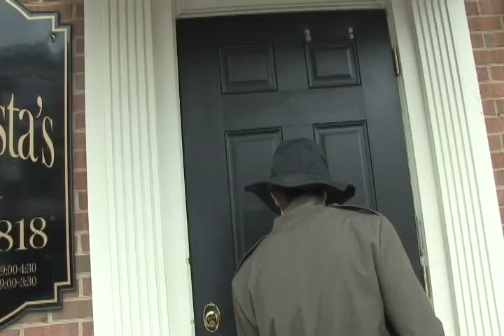Ghost Man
When malevolent spirits threaten the innocent town of Phoenixville, there is only one man for the jobGhost Man McClanahan: Paranormal Extraordinaire!  Special thanks to John Dillinger for the camera work.